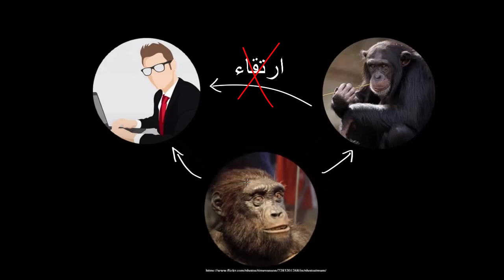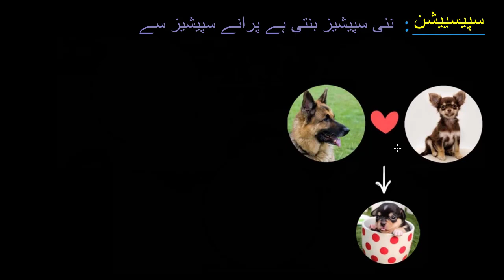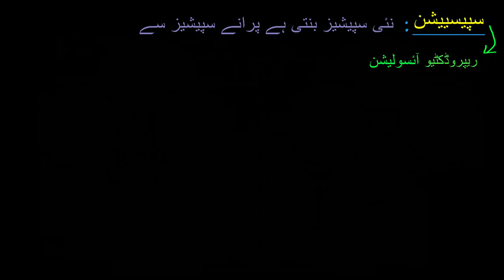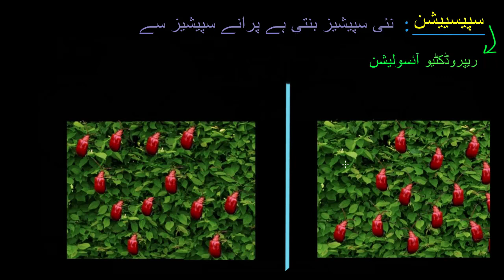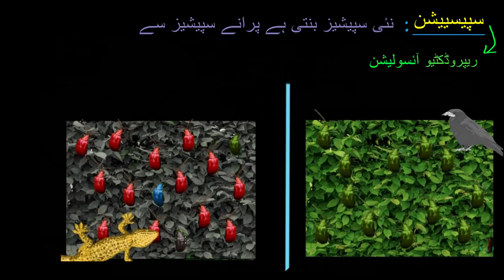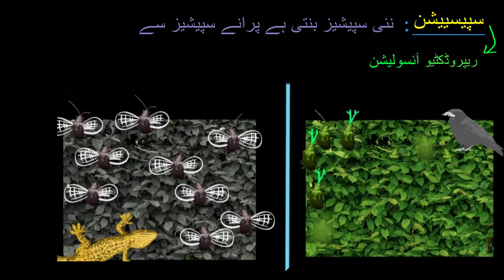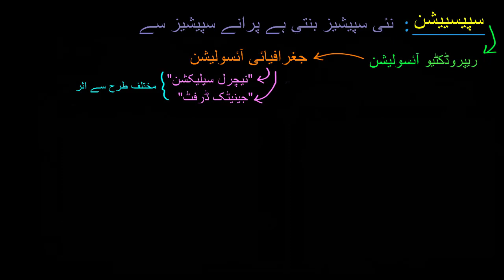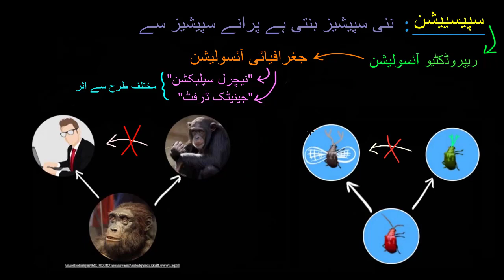Speciation with example | Heredity and Evolution | Biology | Khan Academy Urdu